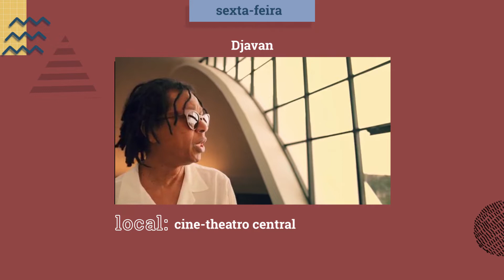Agenda Cultural 06-06-2019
Confira os destaques do fim de semana na agenda cultural apresentada por Júlia Pessôa